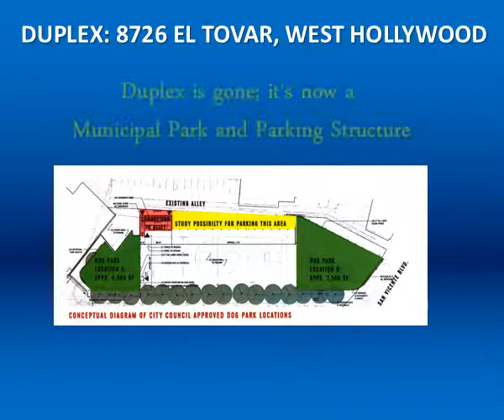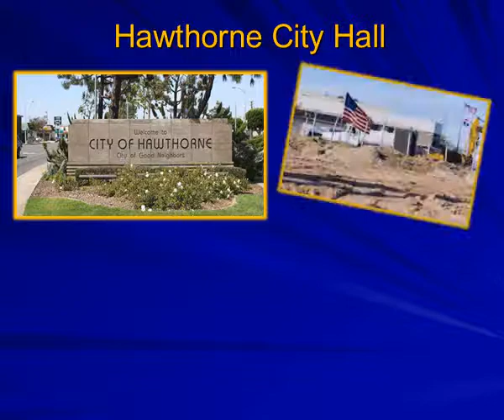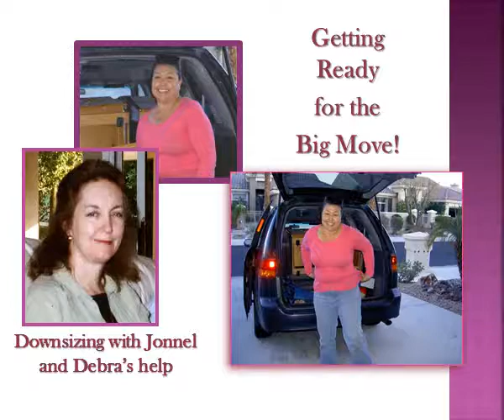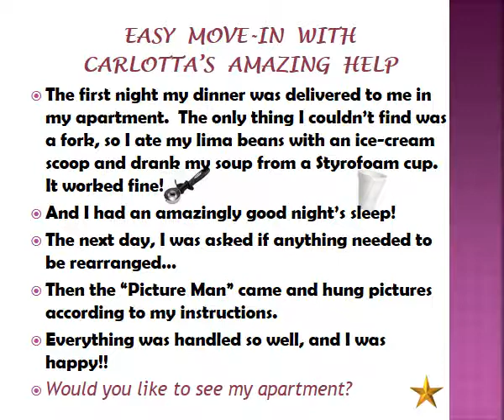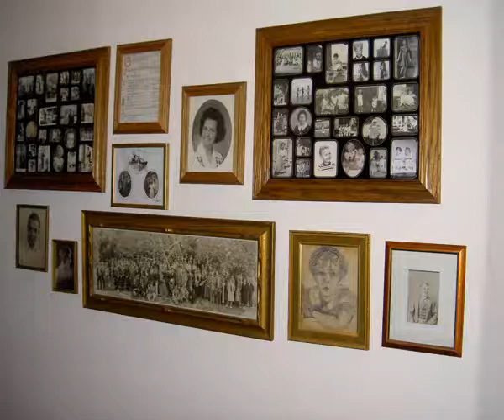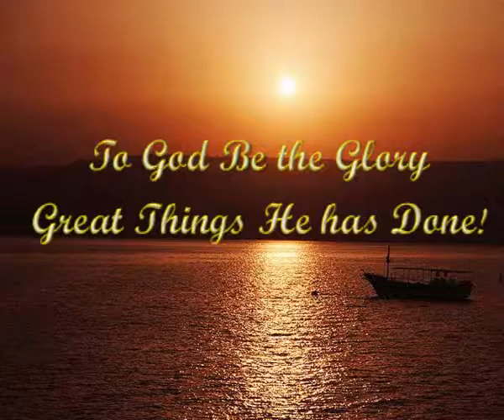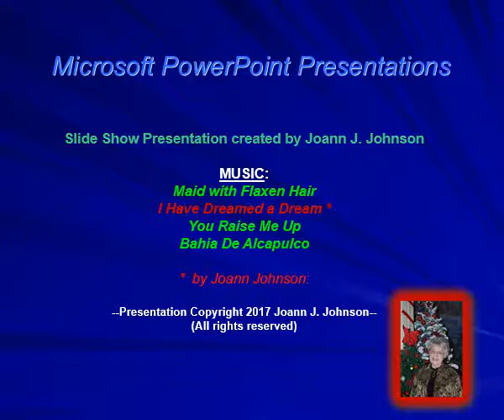"From Chicken Coop to Castle" 8-9-2018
I Have Dreamed a Dream (by Joann J. Johnson),* You Raise Me Up, Bahia De Alcapulco